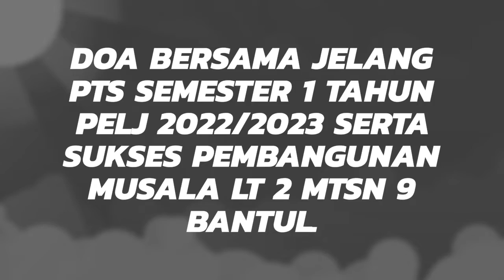DOA BERSAMA JELANG PTS SEMESTER 1 TP 2022-2023 & SUKSES PEMBANGUNAN MUSHALA LANTAI 2 MTsN 9 BANTUL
Doa Bersama Jelang PTS Semester 1 Tahun pelj 2022/2023 serta sukses pembangunan musala lt 2 MTsN 9 Bantul